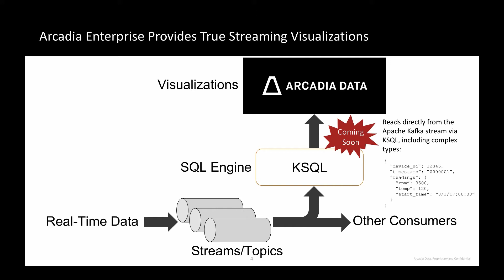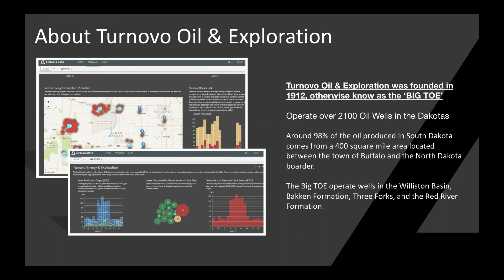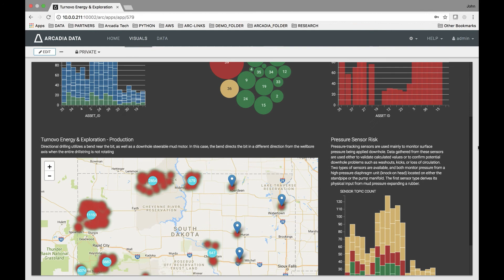Oil and Gas Real-Time IoT Analytics Demo Using Arcadia Data and KSQL on Apache Kafka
This video shows how streaming data analytics can be used in oil exploration and IoT for predictive and preventative maintenance. Using Apache Kafka and KSQL with Arcadia Data enables real-time well monitoring and corrective analysis and action.